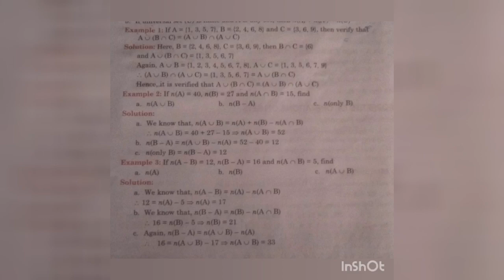JOY OF MATHEMATICS CLASS 8 = 1.3 EXAMPLES